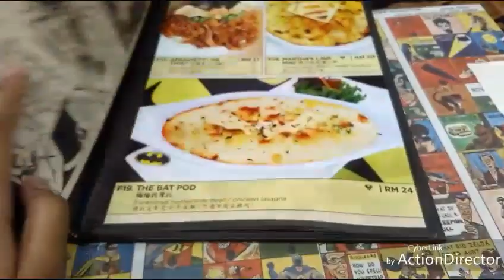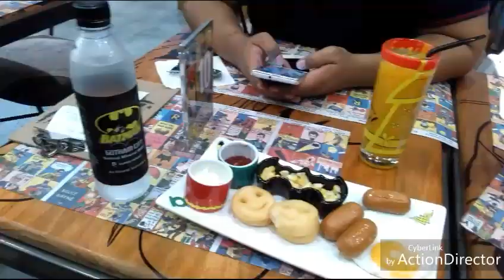DC COMIC Super Hero Cafe 🚓